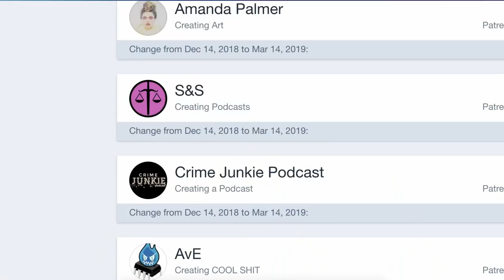Grey Area -Episode 1- TRAILER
The first episode drops Tuesday, April 9 2019